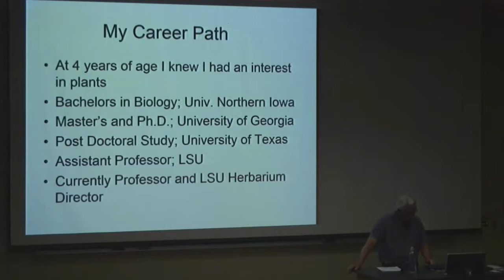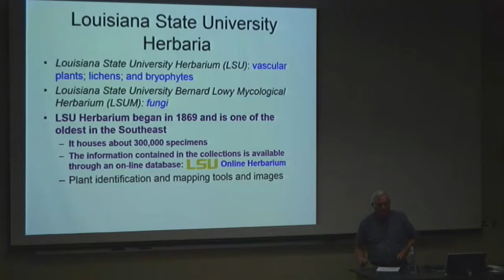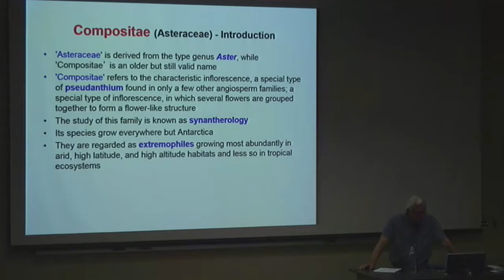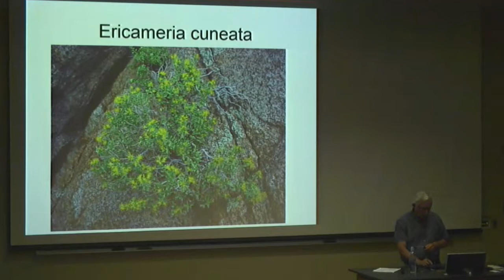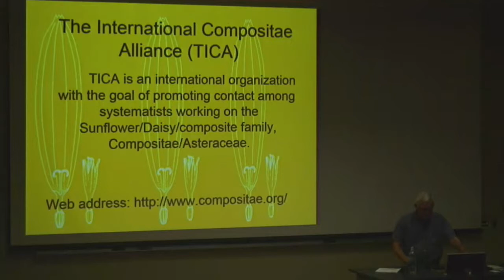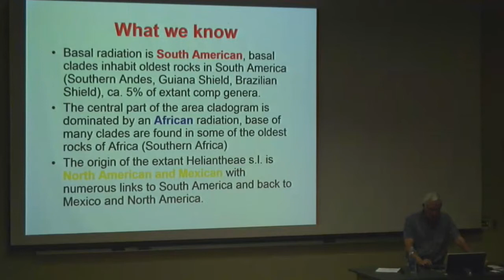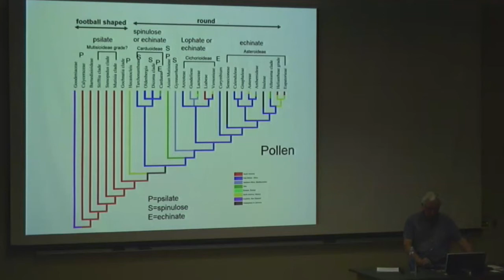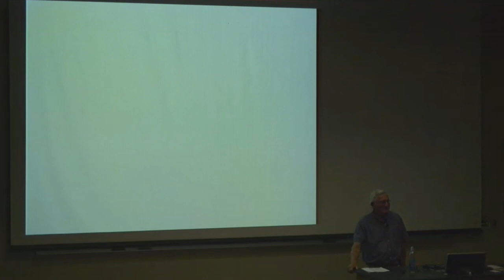Herbaria: The Inside Story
As an invited speaker for the Louisiana Biomedical Research Network (LBRN) summer undergraduate research program, Dr. Lowell E. Urbatsch of the Louisiana State University (LSU) Herbaria program discusses his research efforts to "focus on systematic and evolutionary studies of various plant groups" while working with one of the oldest herbarium programs in the southeast.

Lowell E. Urbatsch, Ph.D. is a professor as well as the director and curator for the Louisiana State University Bernard Lowy Mycological Herbarium (LSUM) program. More information on Dr. Urbatsch can be found here:

The recording was made on June 16th, 2015 at LSU Life Sciences Annex A101.